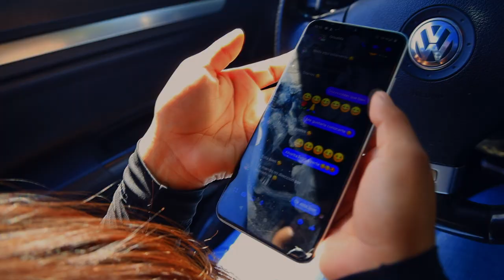Te Decepcionaste De Mi - El Impecable De Oaxaca (Videoclip)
AQUI LES DEJO UN VIDEOCLIP DE EL IMPECABLE DE OAXACA,